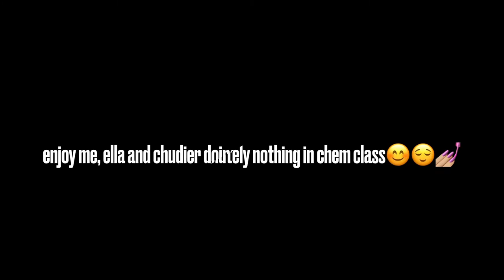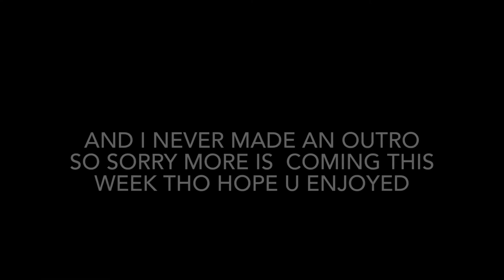i go to school with lip gallagher… + first mini school vlog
my youtube career debut 😍 hope u enjoy